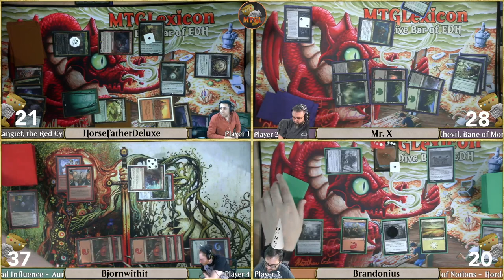Game Spotlight [Crazy Ending!] Auntie Blyte | Zangief | Chevill | Horde of Notions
This is a rootin' tootin' game from one of our streams spotlighted for your enjoyment! If you like this video watch the full VOD

Welcome to the Dive Bar of EDH and D&D, MTGLexicon’s non-competitive EDH/Commander stream mixed with drinks, friends, and other community members. Join us live each Saturday around 5-6pm PST for EDH and every other Friday for our bi-weekly game of D&D around 6pm PST.

Bjornwithit: Auntie Blyte, Bad Influence
HorseFatherDeluxe: Zangief, the Red Cyclone
Mr. X: Chevill, Bane of Monsters
Brandon: Horde of Notions

►►   Twitch Subs and Patrons gain access to additional channels

Intro Music: Empress Quinn - What If We Were A Garage Band
Outro Music: Toby Fox - Can You Really Call This A Hotel, I Didn't Receive A Mint On My Pillow Or Anything